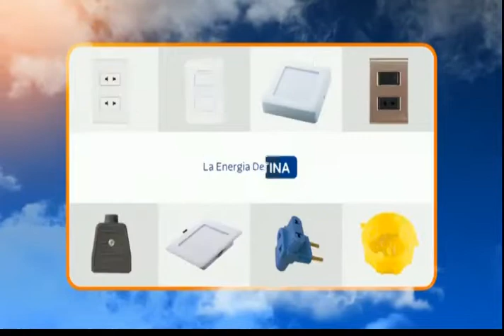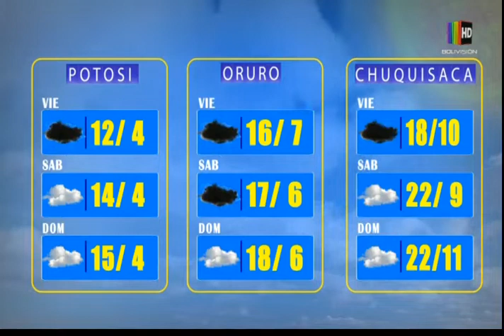El Clima de Bolivisión: Pronóstico del 17 de diciembre del 2021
Desde el centro de datos meteorológicos de Bolivisión le mostramos el pronóstico del 17 de diciembre del 2021 en el territorio nacional.